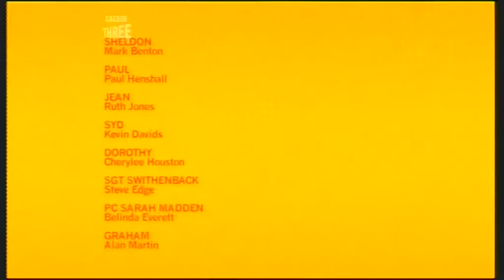S01 E01 I'm with Stupid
Episode 1 of the Sitcom "I'm with stupid" which aired on B.B.C. 3 in 2006 Starring Mark Benton, Ruth Jones. Paul Henshall and Kevin Davids. Comedy about a homeles man who befriends a group of disabled residents of an appartment complex. B.B.C. hold all copyrights to this programme